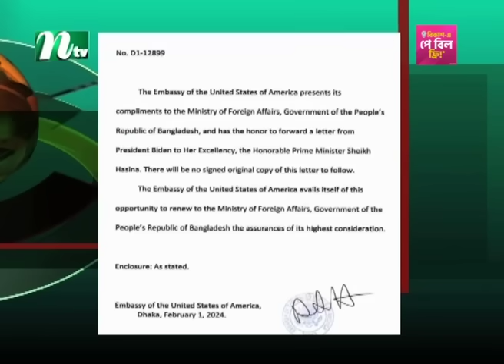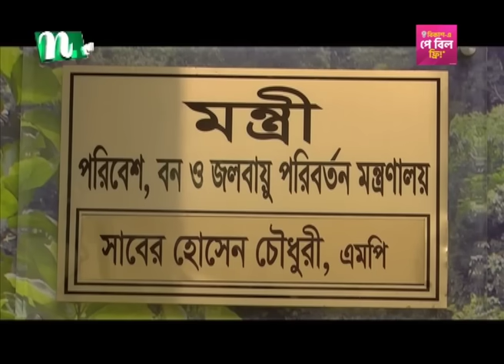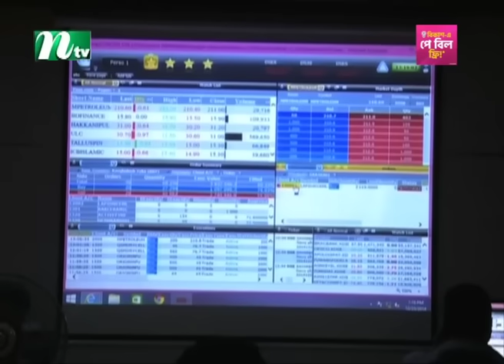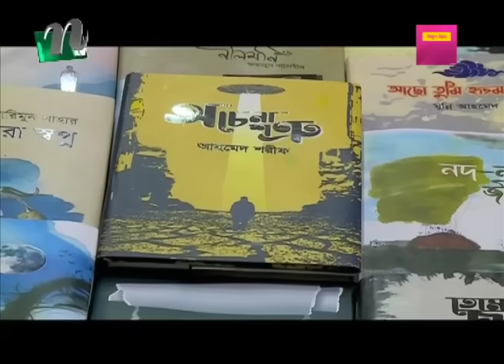🟢 মধ্যরাতের খবর | Moddho Rater Khobor | 05 February 2024 | NTV News | NTV Latest News Update